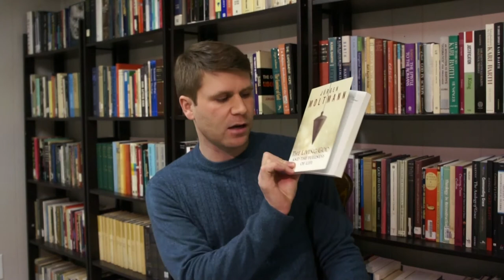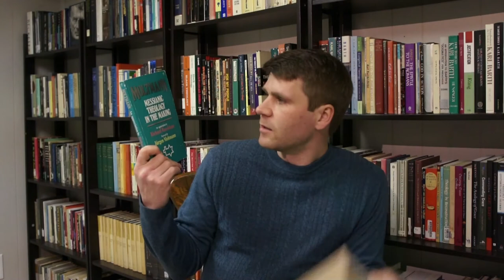How to Read Jürgen Moltmann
Here I discuss how to read Jürgen Moltmann. Overall, he is quite readable on his own, but I suggest which books to begin with, as well as some of the secondary literature available.

Enjoy my work?

Books by Moltmann:
"The Way of Jesus Christ"
"Jesus Christ for Today's World"
"The Crucified God"
"Theology of Hope"
"The Church in The Power of the Spirit"
"The Trinity and the Kingdom"
"History and the Triune God"
"The Coming of God"
"In the End—The Beginning"
"The Spirit of Life"
"The Living God and the Fullness of Life"
"The Spirit of Hope"

(Not mentioned in the video):
"A Broad Place: An Autobiography" *** This work is especially important, and it is an unfortunate oversight that I forgot to mention it in the video. Highly recommended!***
"God in Creation"
"Experiences in Theology"

Books on Moltmann:
Richard Bauckham: "Moltmann: Messianic Theology in the Making"
Richard Bauckham: "The Theology of Jürgen Moltmann"
Joy Ann McDougall: "Pilgrimage of Love"

"God Will Be All in All"
Geiko Muller-Fahrenholz: "The Kingdom and the Power"

My book on Moltmann:
"Jürgen Moltmann in Plain English"

**Please note that all Amazon links are associate links, wherein I receive a percentage of your total purchase.